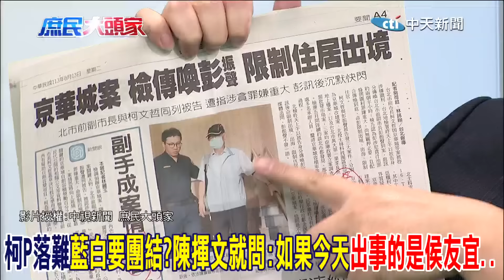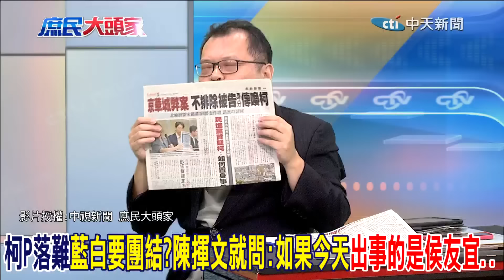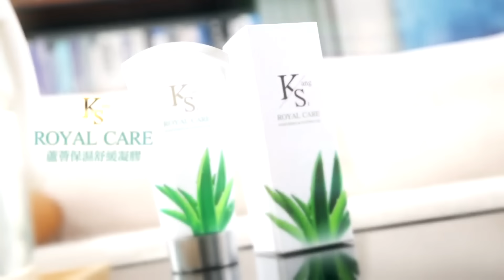柯文哲落難 藍營雪中送炭?!陳揮文就問:如果今天侯友宜出事 柯文哲會....?